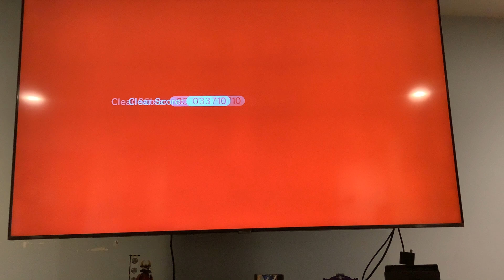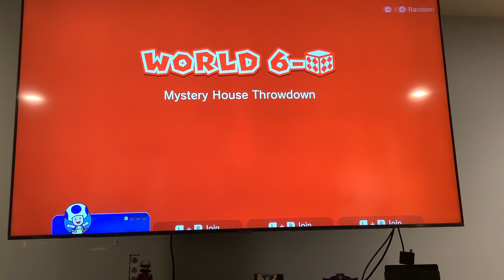Second Half of World 6 Super Mario 3D World My First Play Through!!!